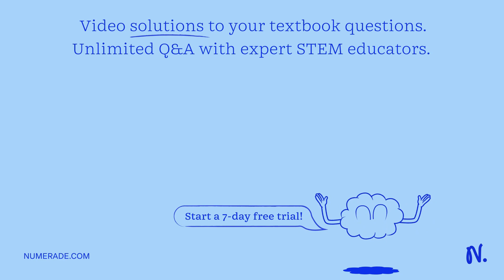Step 1: Part of green chemistry focuses on atom economy; which is a measure of atoms found in the d…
Step 1: Part of green chemistry focuses on atom economy; which is a measure of atoms found in the desired product from the given reactants For example; if there were a total of eight atoms found in the reactant molecules; and the resultant desired product of that reaction contained seven of those atoms (one being lost as by-product), then this reaction would be classified as having good atom economy: In other words; there was little x27;waste quot; of atoms found in the product: Given this information, how efficient is the atom economy found between Steps 4 and 5 in glycolysis?